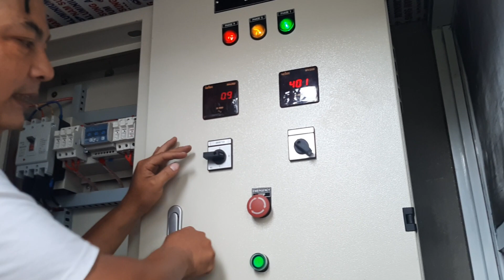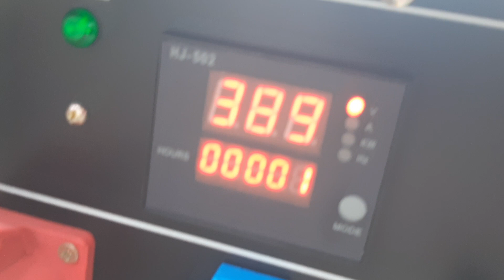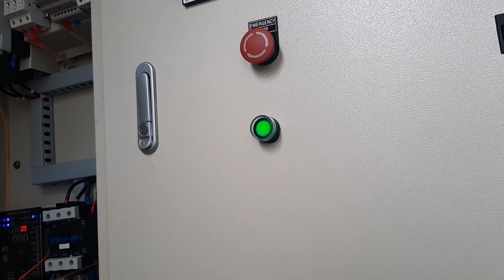DẪN HỌC VIÊN ĐI LẮP TỦ ATS